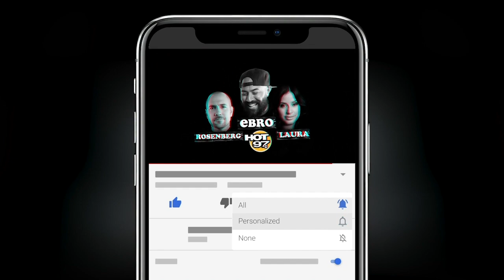Mysonne On Boycotting Black Murder, Balance In Hip Hop + Music Video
Mysonne came through Ebro in the Morning with an important message: Boycott Black Murder!

The artist and activist discusses the impact Kendrick Lamar, J. Cole and other artists have within their audience and how to redefine the messages in artists lyrics. He also speaks on the conversations being done on the street level and not allowing negative messages mess up future generations.

The music video for 'Boycotting Black Murder' is out now!